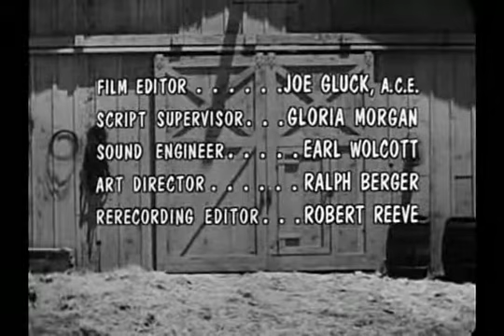s02e29 Go Fight City Hall 477p mpeg4 aac - Real McCoys